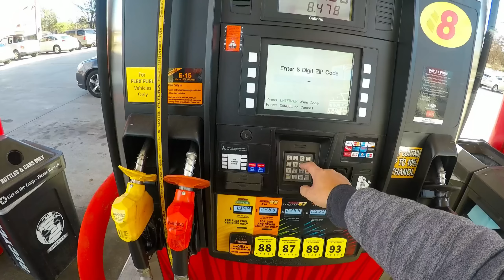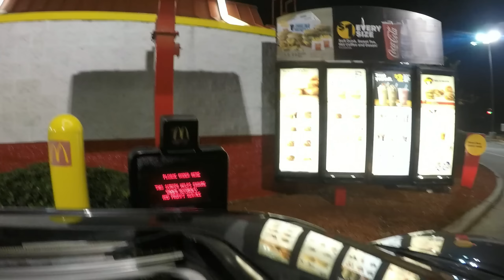GoPro Hero 5 Black 2.7k - 60FPS - En Camino a la playa Ano Nuevo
Hola amigos... aqui les compartimos un pequeno Vlog... usando la camara GoPro Hero 5 Black ... en nuestro recorrido hacia la playa para pasar el ano nuevo..

Camara usada en este video...

El destino de ano nuevo;
Myrtle Beach, South Carolina